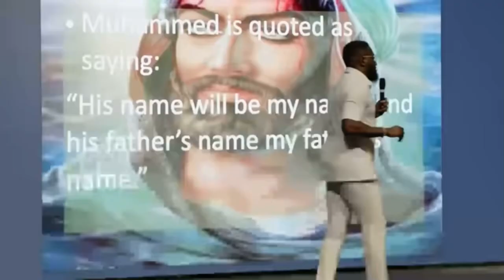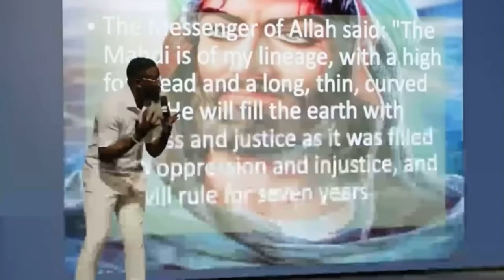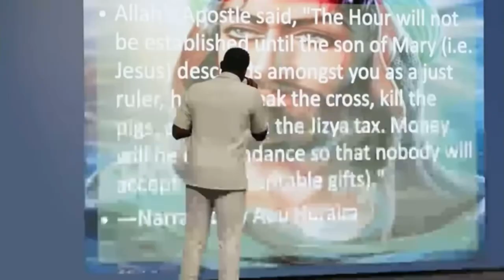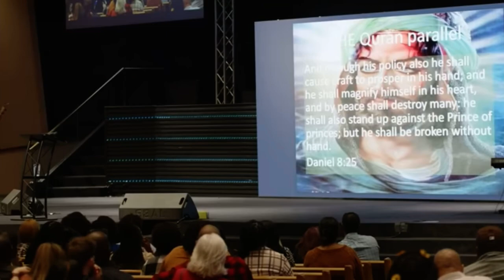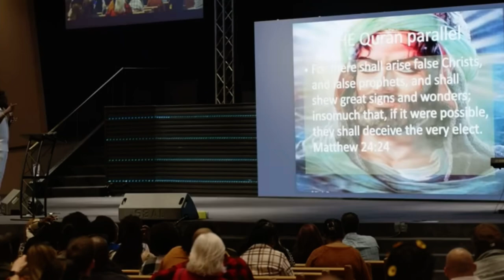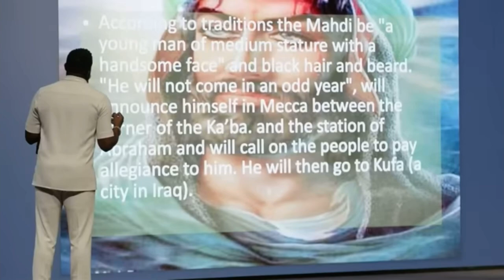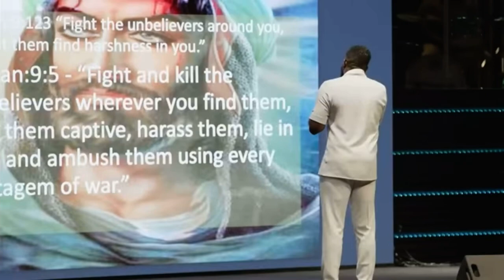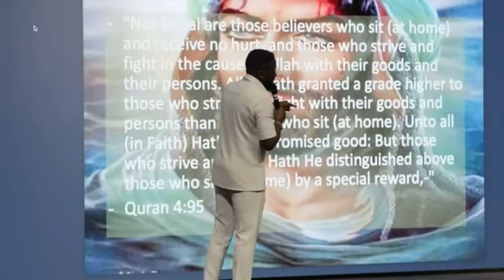Signs of the Anti-Christ; 666 and the Bismillah Symbol